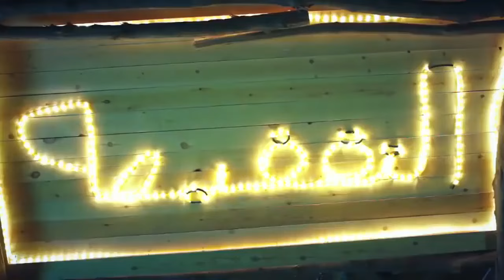دخل عليها لقاها في وضع مش كويس .. شوف عمل معاها ايه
دخل عليها لقاها في وضع مش كويس  .. شوفه عمل معاها ايه
عمر قبض علي الراجل من علي الموتوسيكل بطريقة مبتكرة .. شوفه عمل معاه ايه
أيمن باشا مروق ابن الكومي في القسم قدام البنات .. شوفه عمل معاه ايه   😂😂
انتاج 2013
عمر مسك المتهم اللي اغتص*ب البنت .. شوفه عمل معاه ايه
مسلسل فض اشتباك كامل HD